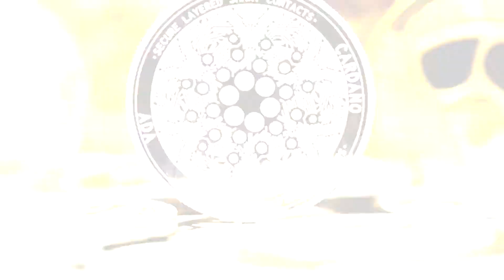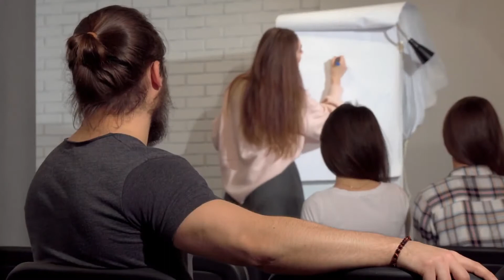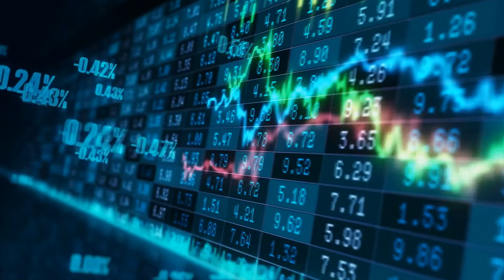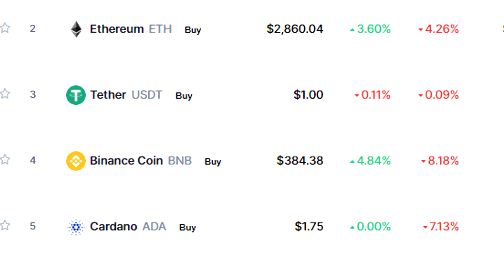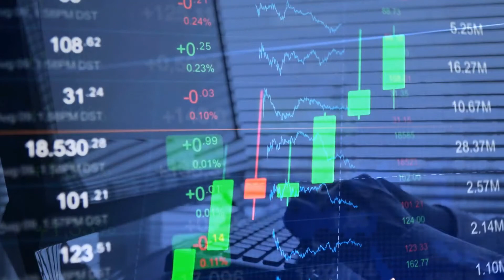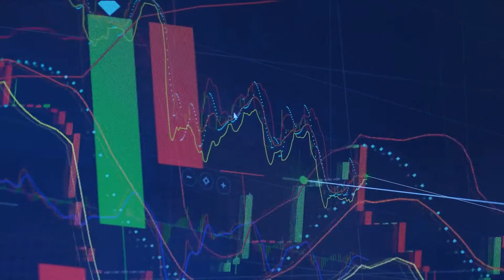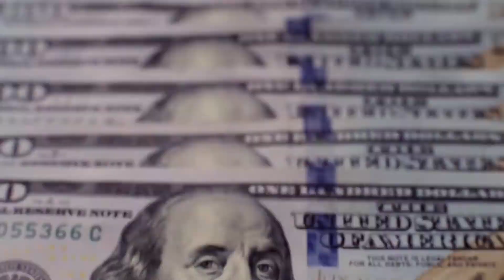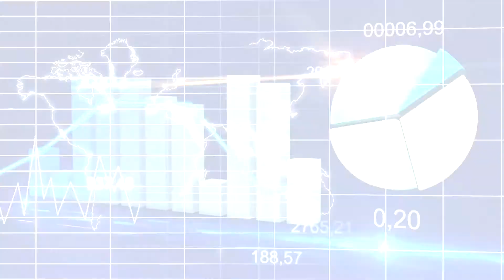Cardano ADA BIG UPDATES & Cardano Price Prediction 2021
ADA Cardano Price Prediction 2021 and Cardano ADA BIG UPDATES!

At Crypto ZiP, we share everyday price predictions and news about cryptocurrencies. For example about our main topic: Cardano or about: Ethereum, XRP (Ripple XRP), Chainlink, Litecoin, Vechain, xlm, Bitcoin,Dogecoin and many more. We would love to hear your opinion about crypto and share your investments in the comments below :)

Crypto ZIP

PI Network Review: What Will Be The Price After Launch

Crypto_Zip